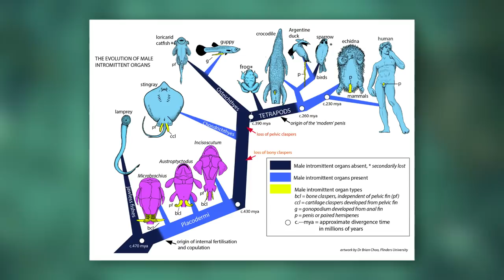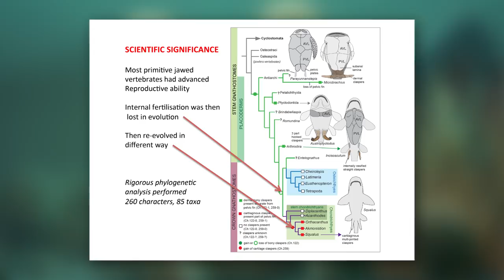Professor John Long's discovery of the origins of sex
In one of the biggest discoveries in the evolutionary history of sexual reproduction, Flinders Professor John Long has found that internal fertilisation and copulation was invented by ancient armoured fishes, called placoderms, about 385 million years ago in Scotland.